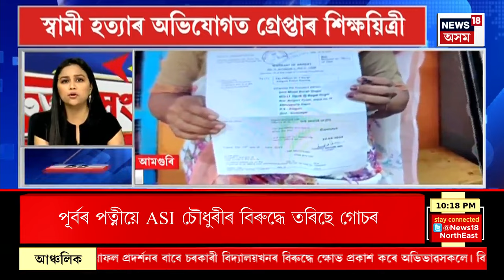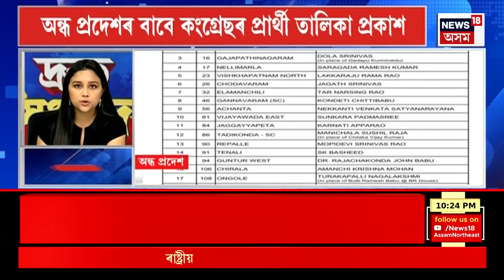SPEED NEWS : TOP 100 NEWS | মঙলবাৰে ৬খনকৈ নিৰ্বাচনী সভাত অংশ ল’ব মুখ্যমন্ত্ৰীয়ে | CM Himanta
SPEED NEWS : TOP 100 NEWS | মঙলবাৰে ৬খনকৈ নিৰ্বাচনী সভাত অংশ ল’ব মুখ্যমন্ত্ৰীয়ে |
* দৰং-ওদালগুৰিত দিলীপ শইকীয়াৰ হৈ মুখ্যমন্ত্ৰীয়ে চলাব প্ৰচাৰ
* মুখ্যমন্ত্ৰীৰে বিধায়কসকলৰ বৈঠক স্থগিত
* হোজাইত ৰাধানগৰ অঞ্চলৰ মুকলি পথাৰত মৃতদেহ উদ্ধাৰ